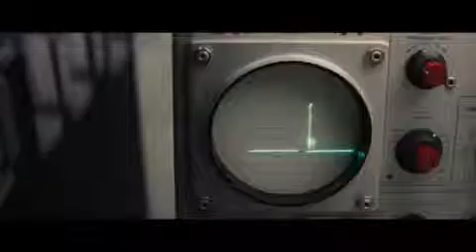Hidden Figures - Unerkannte Heldinnen Trailer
Eine inspirierende und nie zuvor erzählte Geschichte über die wahren Helden der NASA-Erdumrundungsmission und die Überwindung von Grenzen gesellschaftlicher Diskriminierung.